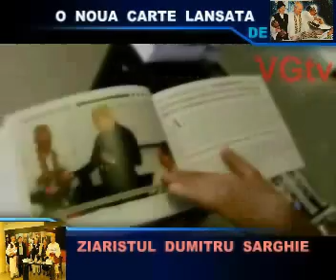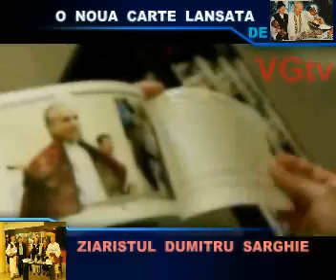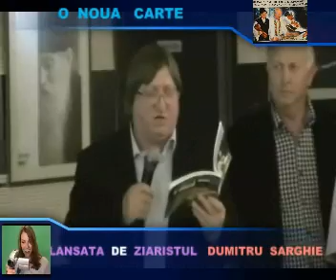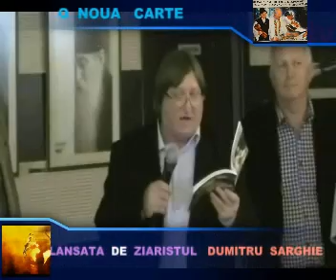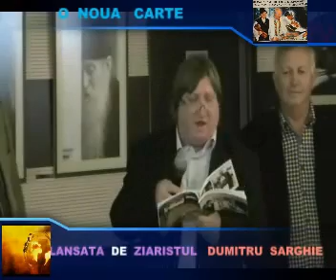O NOUA CARTE LANSATA DE ZIARISTUL DUMITRU SARGHIE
Unul dintre jurnaliștii olteni, Dumitru Sârghie, fondatorul săptămânalului ,, Linia 1" , a lansat miercuri Imagineo carte dedicată unora dintre cei mai renumiți artiști populari din Olt. Denumită sugestiv ,, Trei mari artiști populari ai județului Olt:   Nicolae Nica, Costantin Nițu și  Ion Crețeanu", cartea prezintă o serie de interviuri, publicate de-a lungul vremii  în ,, Linia 1" , cu cei trei mari artișți.
 Lansarea a avut loc la Centru Cultural ,, Eugen Ionescu " din Slatina, în prezența a 50 de persoane, prieteni ai autorului, dar Imagine
și personalității ale culturii din Olt, printre care am aminti  pe Laurețiu Guțică, directorul ImagineMuzeului Județean Olt, fostul președinte al CJ Olt, prof univ. Jenel Copilău, Gheorghe Iorga, directorul Direcției de Cultură Olt, Marian Vasile, primarul localității Studina- sponsorul oficial al cărții,  etc,. Evenimetul a fost prezentat de  Valeru Ciurea.
Redactor Georgiana Leulescu Raicu, op. imag. ing. Viorel Raicu

Amănunte de la lansarea cărții, într-un material in Semnalul Oltului, de săptămâna viitoare.